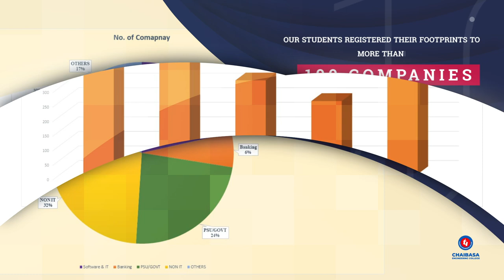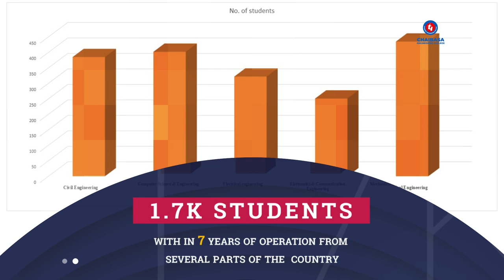NBA Accreditation // Chaibasa Engineering College // Achievements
This video is presented by The Root on behalf of milestones achieved by Chaibasa Engineering College. We are now on 7th Year and within that we have seen lots of creative approches to take place here. Also this his video is actually dedicated to all the faculties and students who made these achievements to come true. Thanking you all...